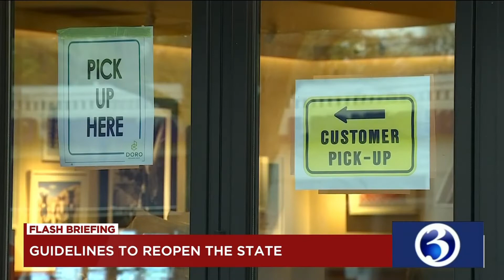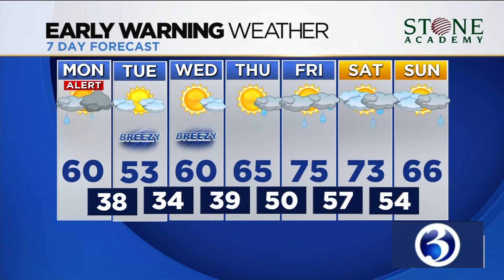Your Monday morning Alexa flash briefing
Your May 11 morning Alexa flash briefing from Channel 3 Eyewitness News.